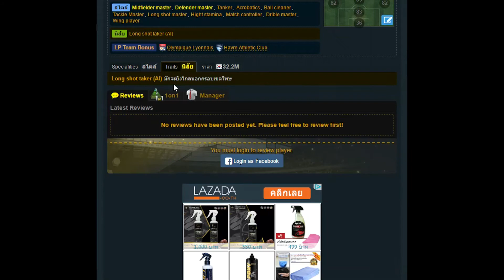รีวิว Gueida Fofana CDM สุดจี๊ด วิ่งทะลุโลก